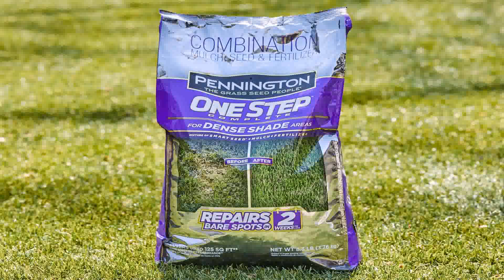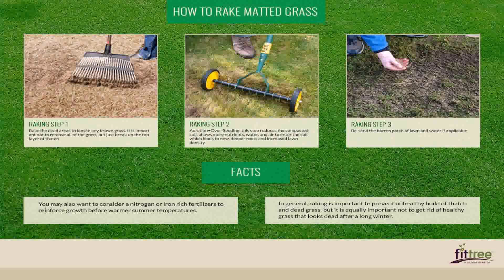How Can I Make My Lawn Look Better